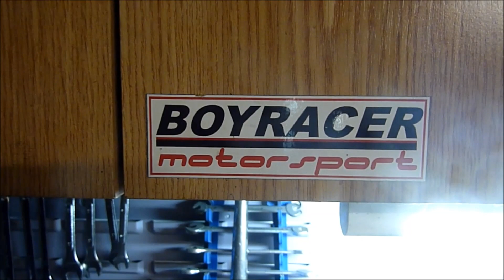Price iz radionice - Epizoda 30 / Vredi li stavljati vece diskove i stavljati diskove umesto dobosa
Serijal kratkih epizoda pod imenom "Price iz radionice" sa minimalnim editovanjem, pomalo vlogovanje o desavanjima u radonici.

Danas pricamo o tome da li vredi montirati na vasu Zastavu vece prednje diskove odnosno kocnice i ugraditi disk kocnice umesto dobosa.